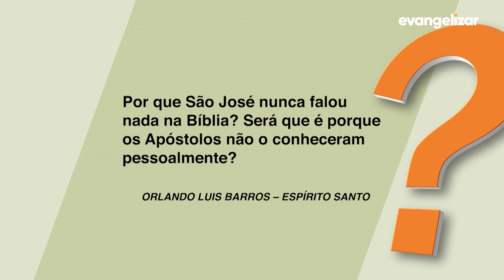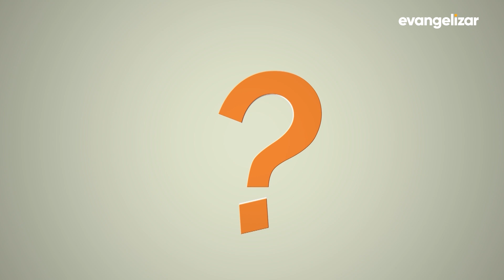Por que São José nunca falou nada na Bíblia? | Dúvidas de Fé com Pe. @Mauro Negro